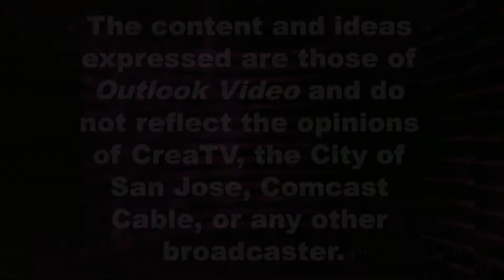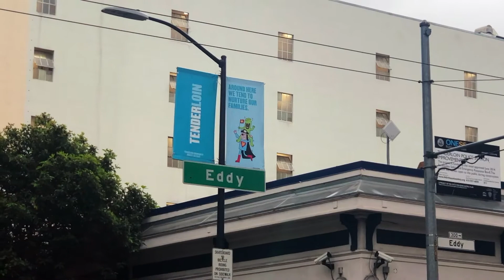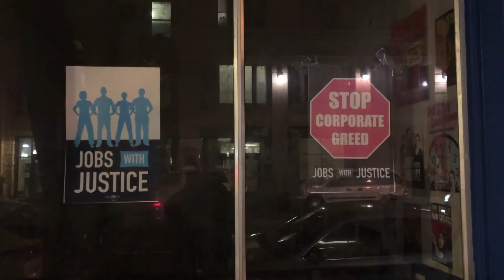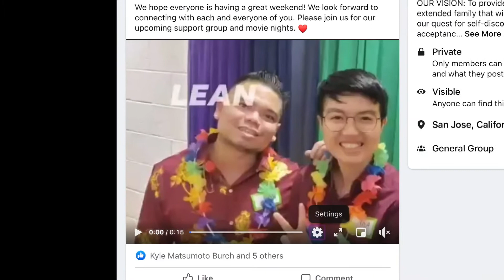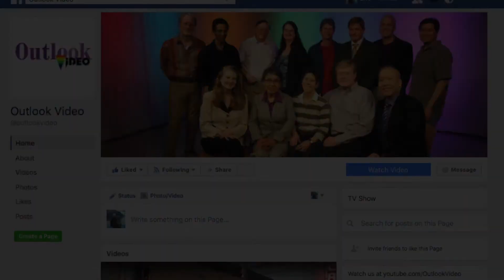Apr 2021 - “Tender” documentary, Stop Asian Hate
Show 394 - Apr 2021
Daryl B Jones - “Tender” documentary
Stop Asian Hate LGBTQ:
+ Evan Low - CA Assembly
+ San Jose Community Rally
+ GAPA - SF Civic Center rally
+ SBQA - Lean on Me